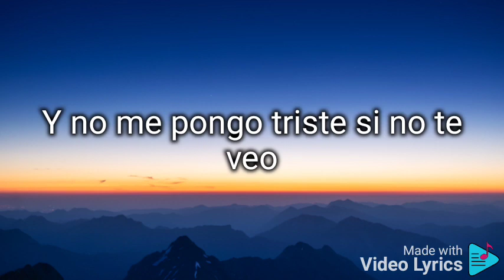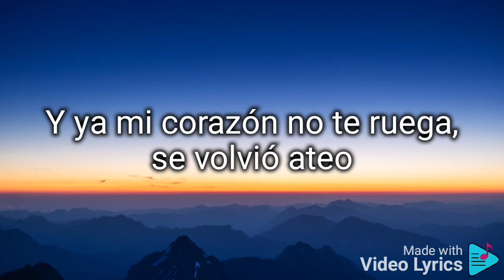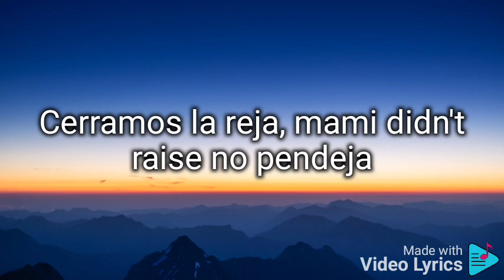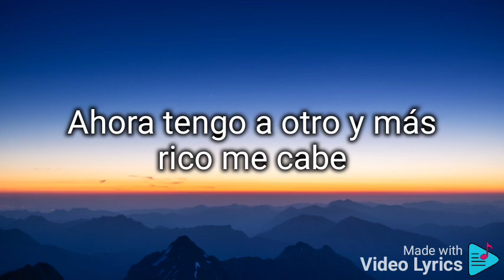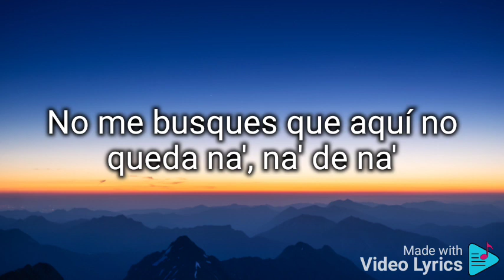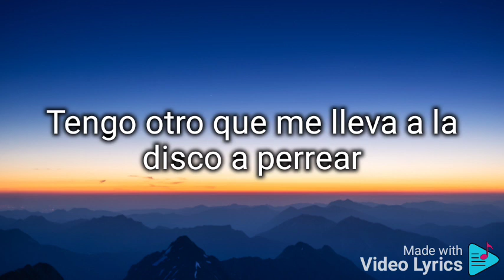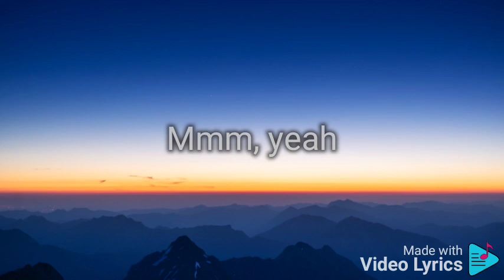Natti Natasha x Becky G - Ram Pam Pam ( Letra)